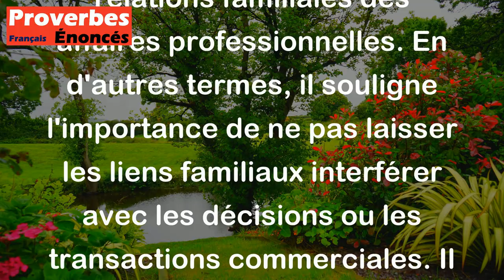Proverbe Kurde - Le frère est le frère, mais les affaires sont les affaires.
Ce proverbe kurde signifie que même si la famille est importante, il est parfois nécessaire de séparer les relations familiales des affaires professionnelles. En d'autres termes, il souligne l'importance de ne pas laisser les liens familiaux interférer avec les décisions ou les transactions commerciales. Il met en avant l'idée que les affaires doivent être traitées de manière professionnelle et rationnelle, même si cela signifie parfois mettre de côté les liens familiaux pour garantir le succès et la pérennité de l'entreprise.